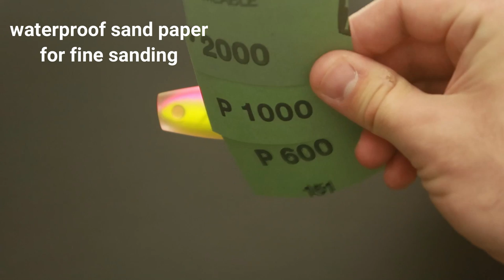Making Large Trolling Lure from Epoxy Resin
Making 190 g / 6.5 oz Epoxy Trolling Lure.
The mold kit by Varna Fishing is available